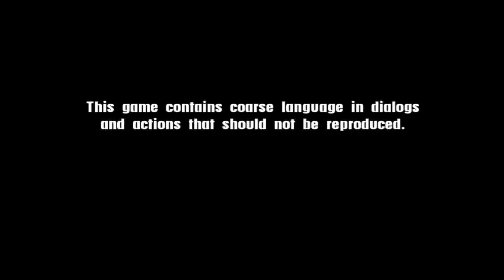Gangstar Rio: City of Saints - iPad 2 - HD Gameplay Trailer - Part One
Gangstar Rio: City of Saints by Gameloft

The acclaimed Gangstar series is back on iPhone and iPad to offer you a whole new place to have criminally good fun!
You'll never experience a better way to discover Rio de Janeiro!

SEE RIO... AND FIGHT

For the first time ever in a sandbox game, explore the city of Rio de Janeiro, Brazil. Discover 5 different neighborhoods including the favelas, business district, beaches and jungle.
Also, for the first time in the Gangstar series, explore indoor environments fully realized in 3D.

IT'S A LONG WAY TO THE TOP

Over 60 varied missions to complete, plus dozens of random events to give you hours of fun.
Kill corrupt politicians, protect witnesses, deliver special packages, steal cars and find out who tried to kill you and leave you for dead.

SAY HELLO TO MY LITTLE FRIENDS

Access a wide range of weapons like handguns, rifles, bazookas and grenades plus a new local specialty: the Explosive Football.
Also drive dozens of vehicles including planes, helicopters and a tank, and of course, you can rob, purchase and collect dozens of cars or motorbikes.

You can now customize your character. Unlock numerous shirts, pants, hats, glasses and more that you can collect and use to customize your character.

ENTER THE REAL BRAZIL

The realism has been pushed even further thanks to various radio channels broadcasting hip hop, electro and funk music with several licensed tracks:
- World Town - M.I.A.
- Office Boy - Bonde do Role
- Lingua de Tamanduá - MV Bill